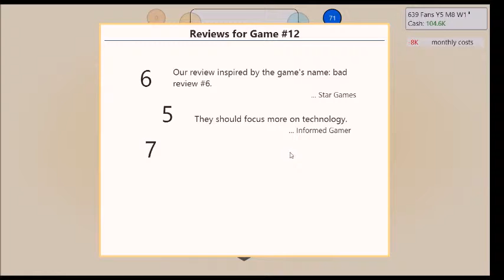Game Dev Tycoon Gameplay #4